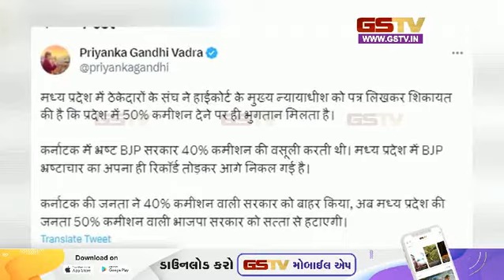પ્રિયંકા ગાંધીના ટ્વિટ પર ભાજપે કોંગ્રેસને ઘેરી